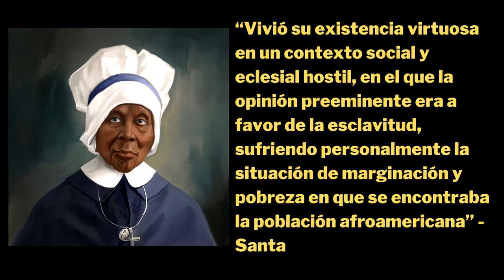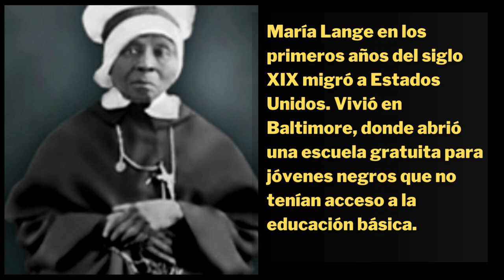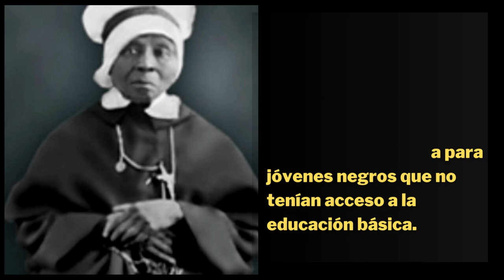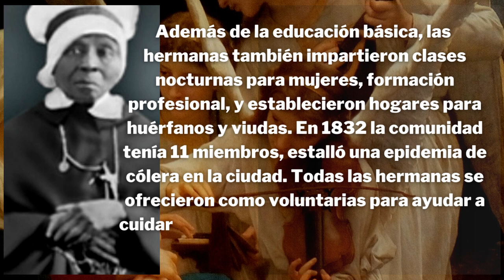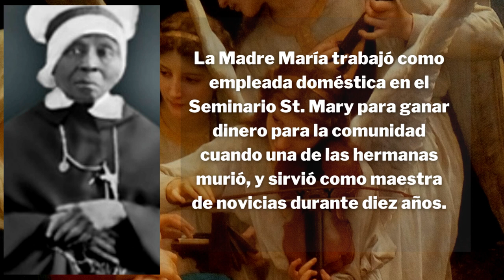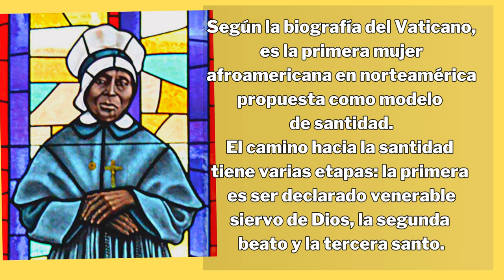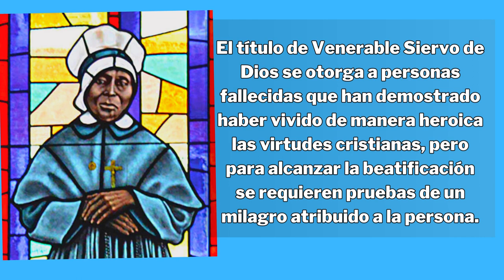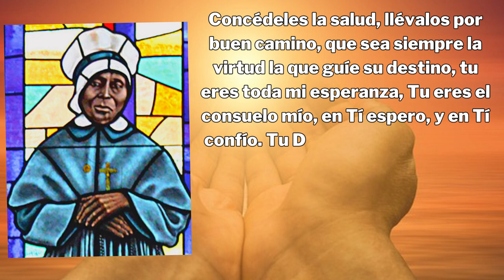Madre Mary Lange - Venerable Sierva De Dios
Elizabeth Lange,  emigró a los Estados Unidos desde Cuba a principios de 1800. Reconociendo la falta de educación para los hijos de sus compañeros inmigrantes negros. Con el apoyo del arzobispo de Baltimore, James Whitfield, fundó una escuela para "niñas de color" y luego las Hermanas Oblatas de la Providencia, la primera comunidad religiosa para mujeres de ascendencia africana.
El Papa Francisco ha promovido la causa de santidad de la Madre Mary Elizabeth Lange, una religiosa negra que fundó la primera congregación religiosa afroamericana en Baltimore en 1829.